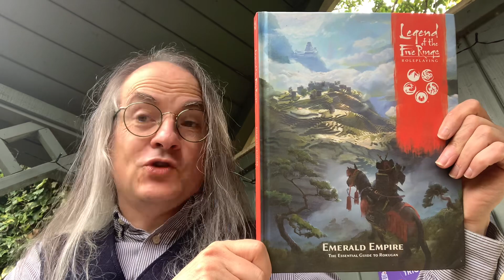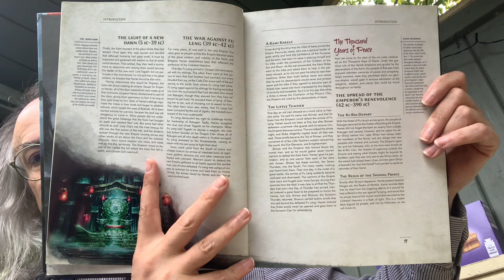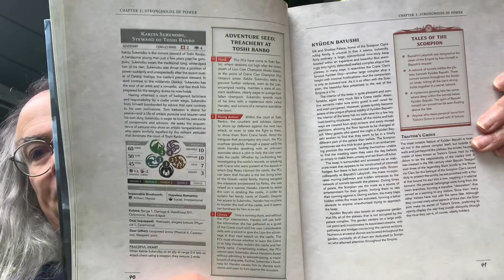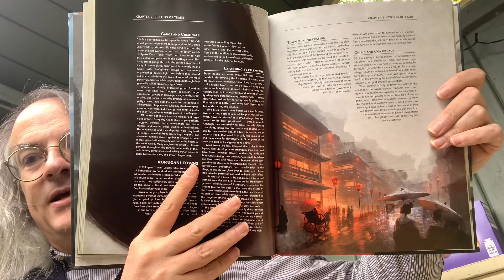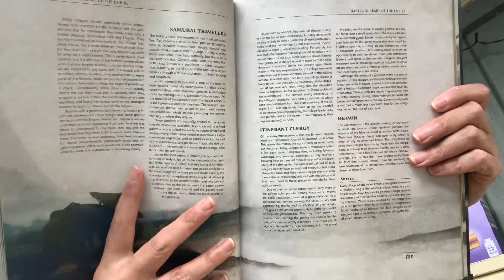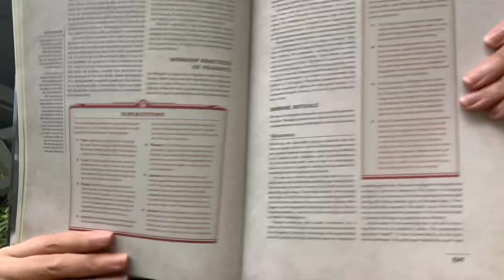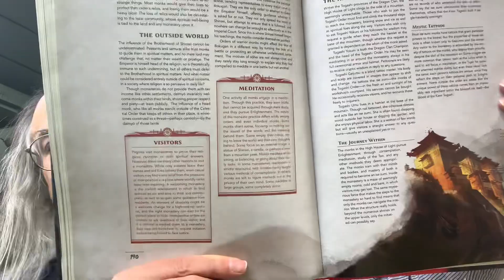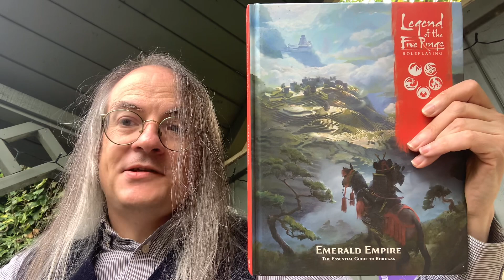Unboxing in the Nook: Emerald Empire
An unboxing of Emerald Empire, the setting supplement for Legend of the Five Rings, Fifth Edition, the roleplaying game based on feudal Japan using the Genesis System, originally published by Fantasy Flight Games and now published by Edge Studio.